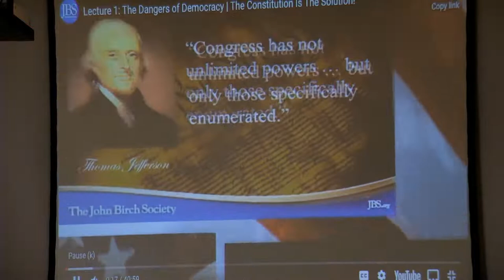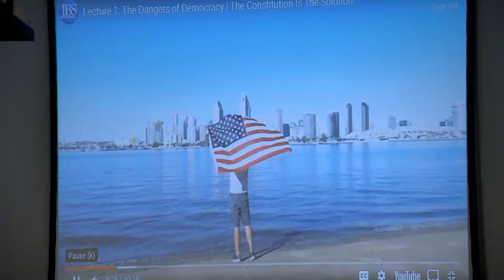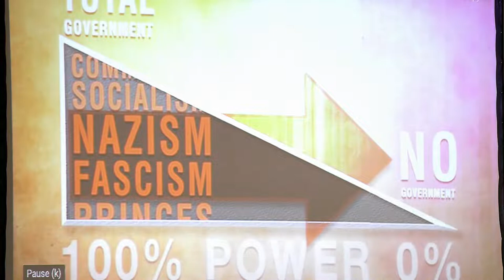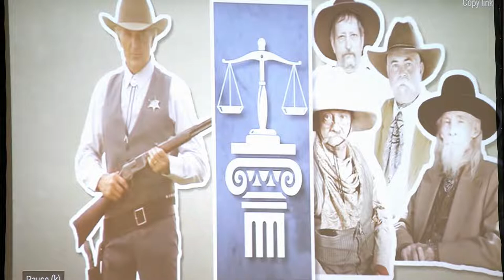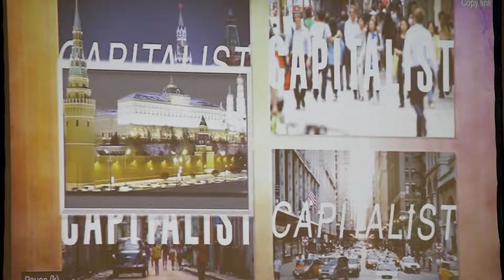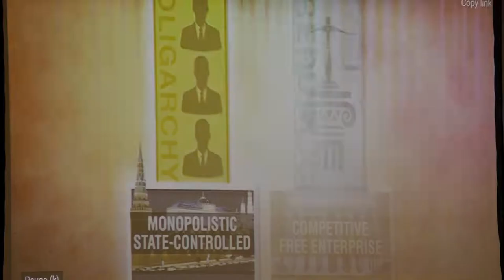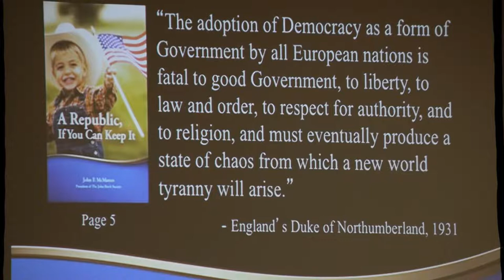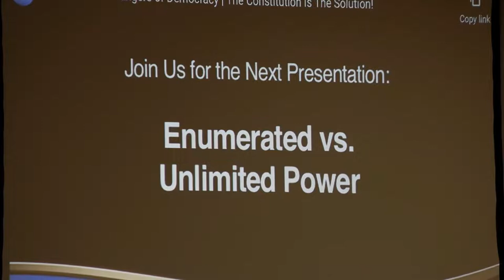CONSTITUTION CLASS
PART 1